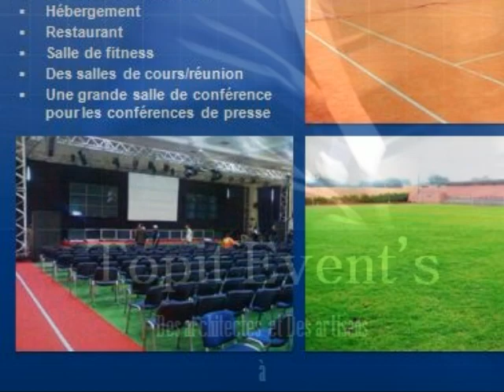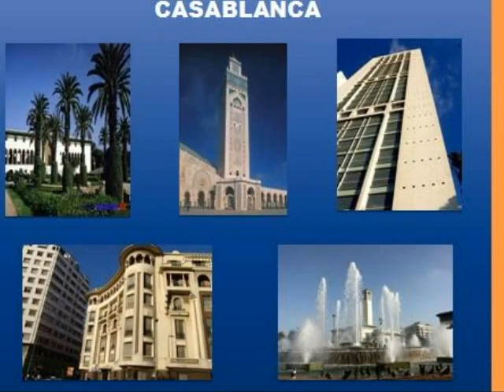Présentation club KAHRAMA Casablanca By Topit Event's (séjour 100% Foot)_1.wmv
Pour votre séjour 100% sportif au Maroc , Topit Event's s'engage par contrat au bon déroulement de votre Passage. Que vous soyez un club professionnel ou amateur, que vous veniez au Maroc pour un stage de pré-saison,de trêve hivernale, de préparation de phases finales ou des déplacements de coupes, vous bénéficierez de toute notre attention.
Le séjour aura lieu à Casablanca (6Km du centre ville et à 24 Km de laéroport), dans un lieu reconnu comme site officiel d'entraînement et de concentration professionnelle pour toutes les équipes (Foot, Basket, Rugby) de la D1 et la D2, nationales et internationales et aussi de l'équipe nationale Marocaine.